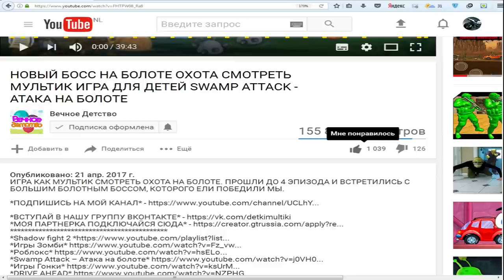Zombie Tsunami #4 Игровой мультик для детей про зомби, веселый детский мультик игра для малышей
Бегаем зомбиками, кусаем других людей чтобы они тоже стали зомби и бежим волной зомби проходим уровни. Полное прохождение игры зомби цунами (Zombie Tsunami)